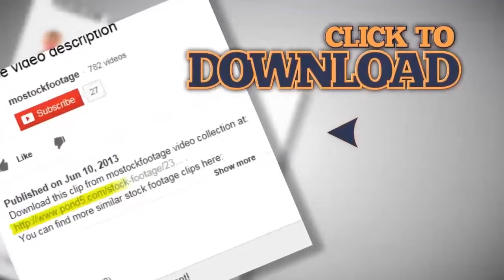People mass fans leave stadium arena after football match game. Stock Footage